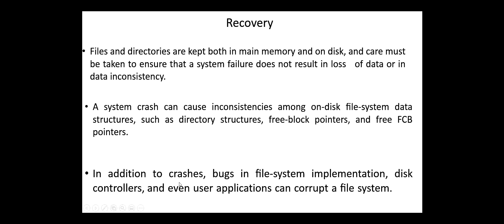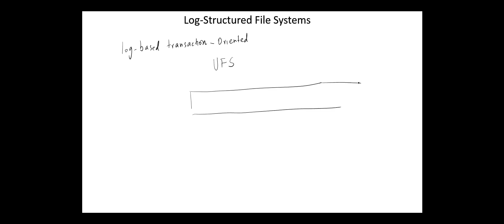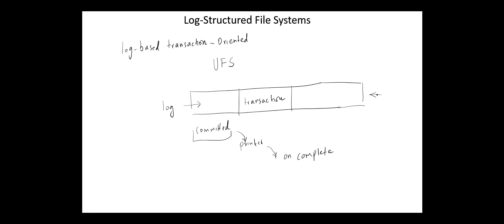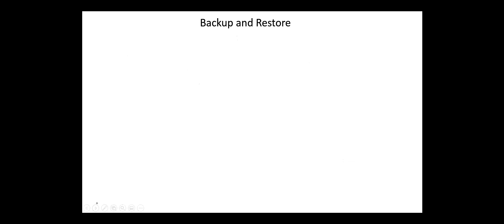OS - Recovery, Backup and Restore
Recovery, Backup and Restore